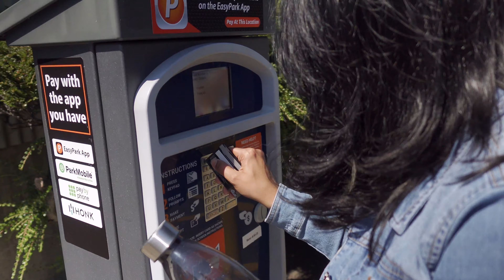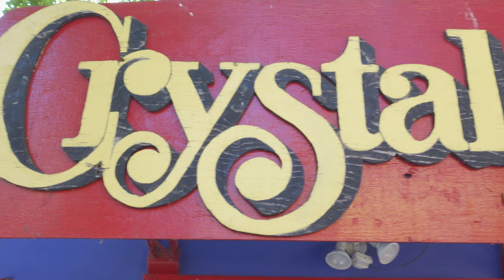Crystal Ark Vancouver Granville Island | Punjabi Vlog | Punjabi Vlog Canada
Hello friends today i want share with you  guys full review of Crystal Ark Store Vancouver.

This is family channel , comedy , food making recipes , tips & tricks for custom cars and trucks , singing and travel vlogs overall multi channel anybody can watch.